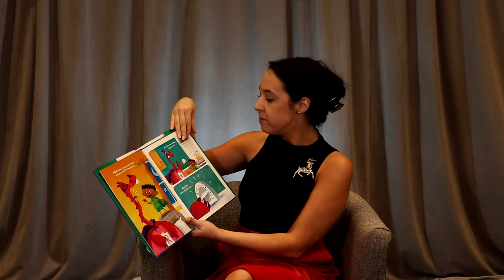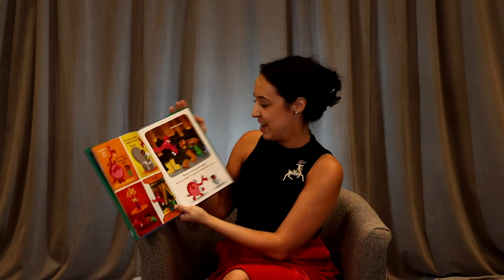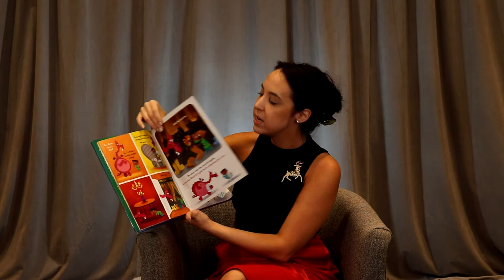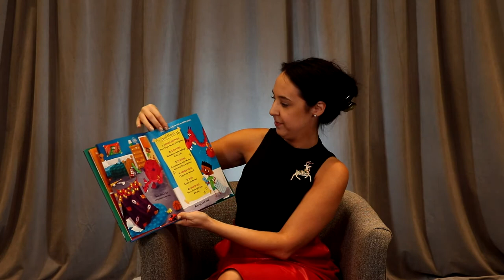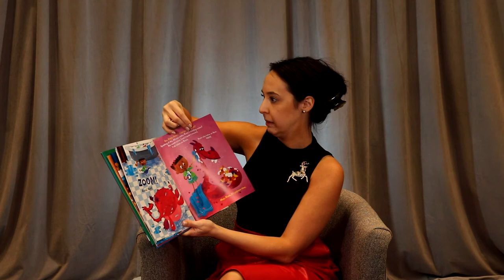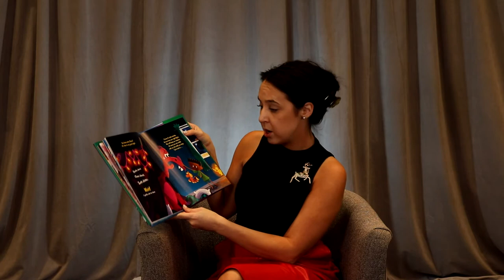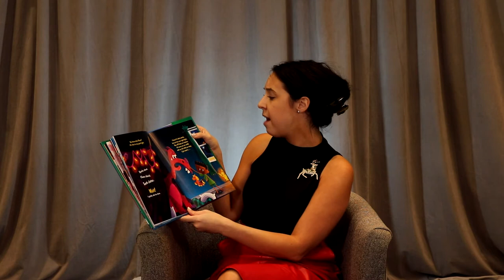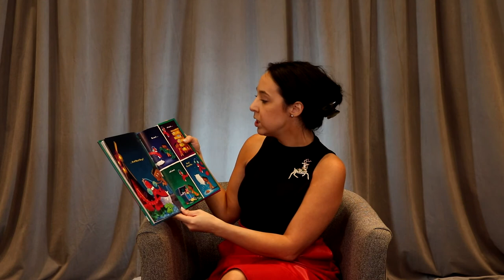Read With Me- "Rosie the Dragon & Charlie Say Good Night" by Lauren H. Kerstein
Watch Eleanor Prater read "Rosie the Dragon & Charlie Say Good Night" by Lauren H. Kerstein

Read With Me videos are produced with help from our community. This campaign focuses on increasing literacy for children in need. Help support our campaign for literacy, text "readwithme" to 443-21 to show your support.